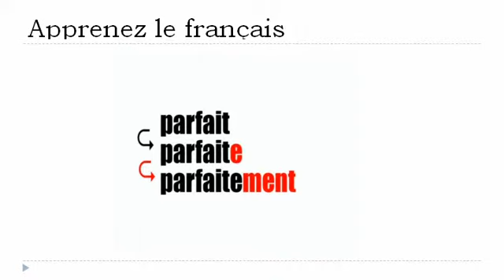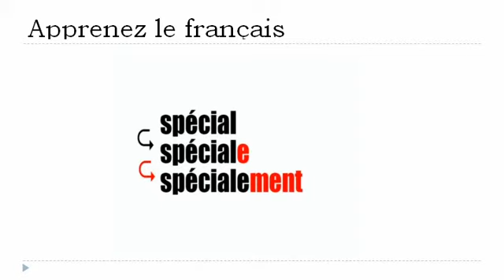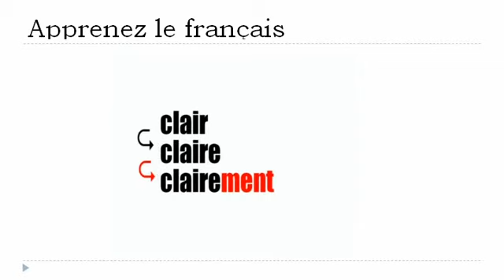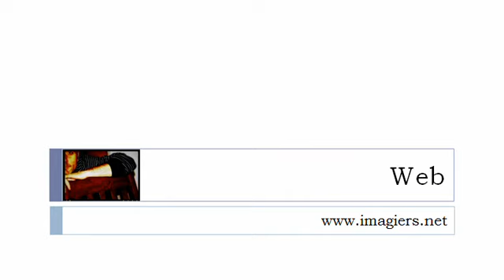Curso de francés = Los adjetivos y los adverbios